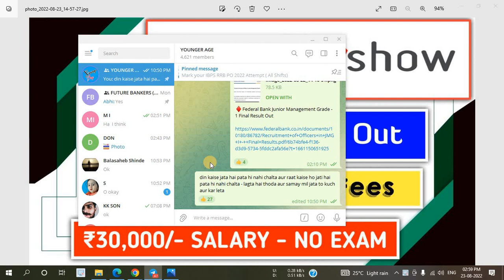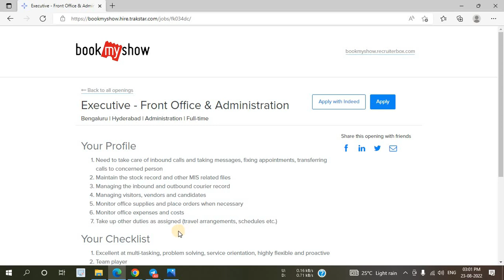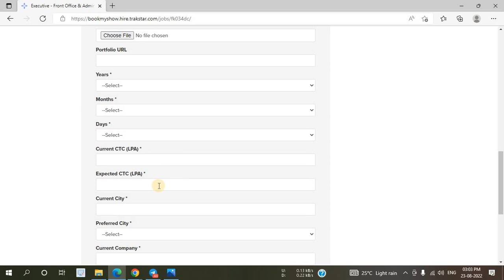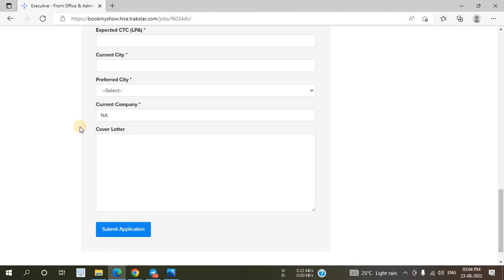BookMyShow 2022 Notification Out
In this video I have discussed About BookMyShow Recruitment 2022.

@YOUNGER AGE
Younger age
Youngers age